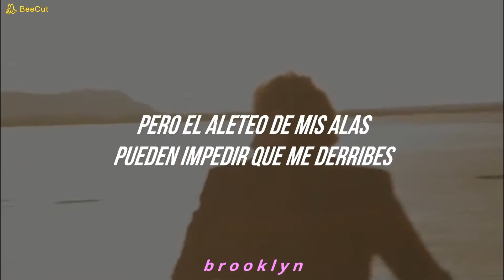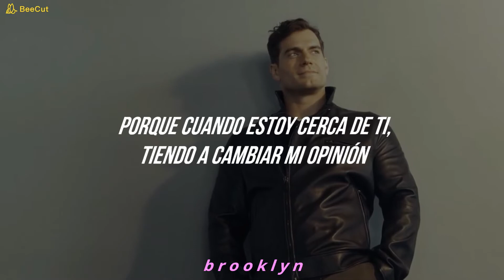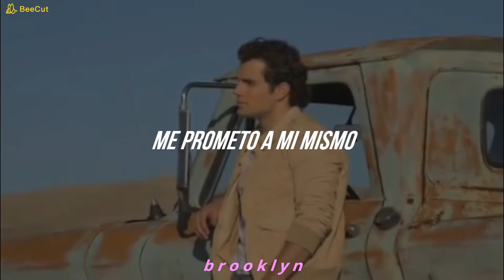Te enamoraras de Henry Cavill, en un segundo 🔥🔥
espero y les guste mucho ,